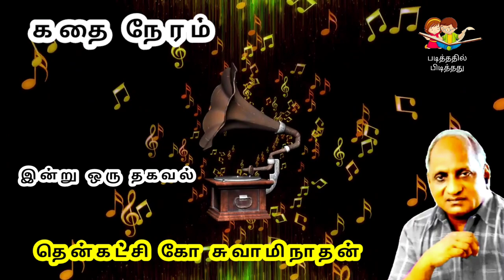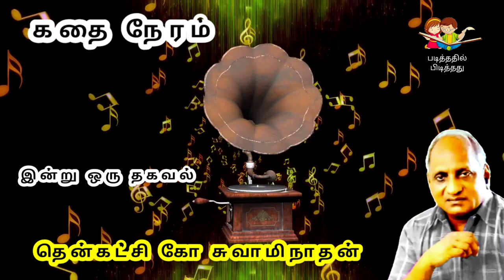Thenkachi Ko Swaminathan Stories | Indru oru Thagaval | இன்று ஒரு தகவல் - 17